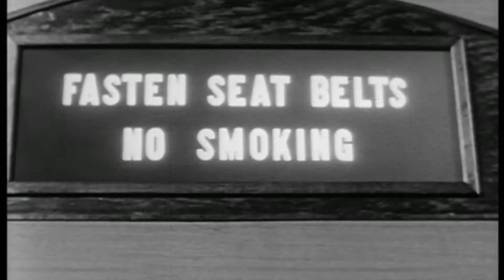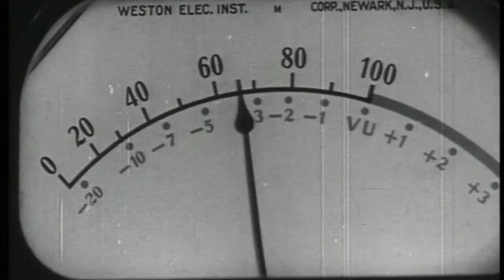Dolly Mae, by Rawdog